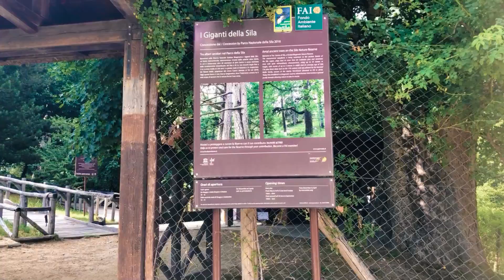I Giganti della Sila - Parte 2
I Giganti della Sila - 2^ Puntata - Come ogni lunedì eccovi un breve racconto calabrese. Questa è la prima delle quattro puntate che riguardano un luogo unico: I Giganti della Sila di Croce di Magara. Vive grazie al FAI e ai suoi giovani. Mi hanno spiegato che nel '43 gli "amici" inglesi tagliarono il 96% delle pinete silane per portarsi il legno nel Regno Unito. Io non sapevo. Capita a chi perde le guerre. I giganti della Sila sono tutto ciò che rimane della "vecchia Sila". Visitate il sito, è veramente incantevole e ben organizzato.  Eccovi le coordinate del sito  39°19'27.1"N 16°28'03.0"E (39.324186, 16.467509)